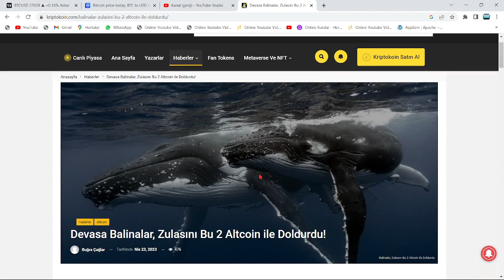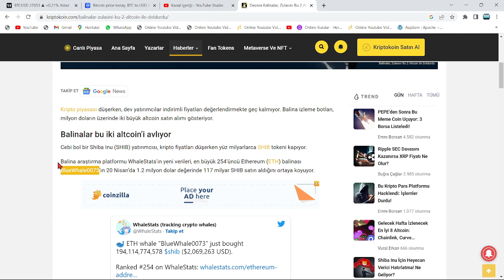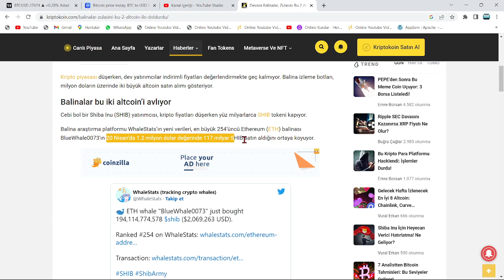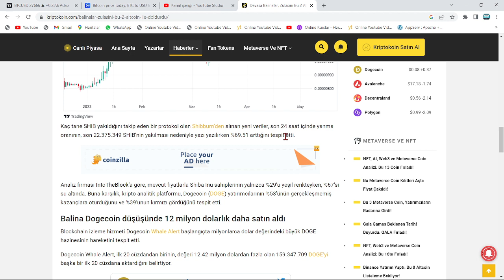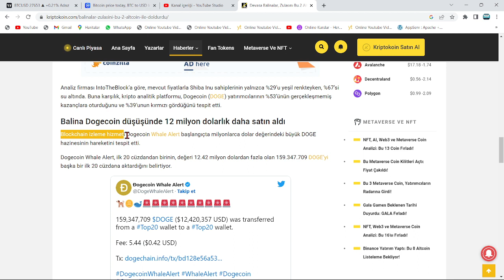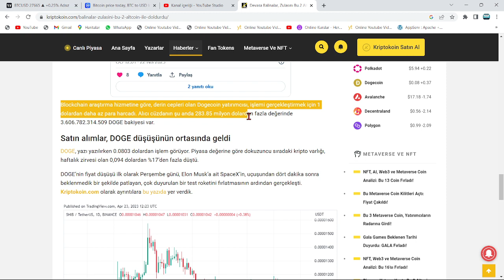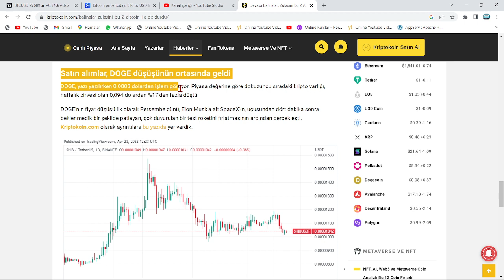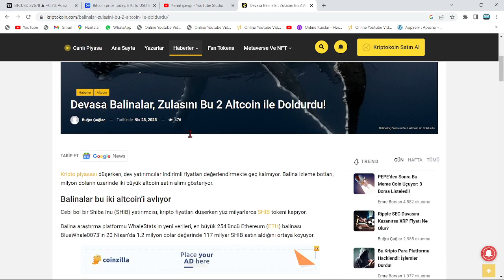3.606.782.314.509!🚀ELON MUSK'IN SON SHİBA VE DOGECOİN BOMBASI!🔥SADECE 4 DAKİKALIK KISA ZAMAN VERDİ!🔥